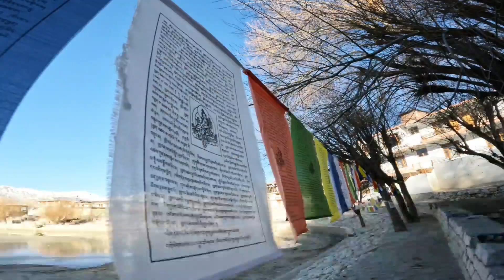নাকো বরফের লেক | নাকো থেকে কাযা |Spiti Valley 2.0